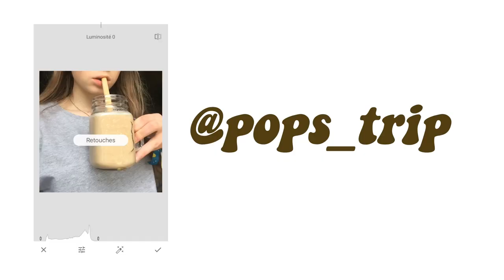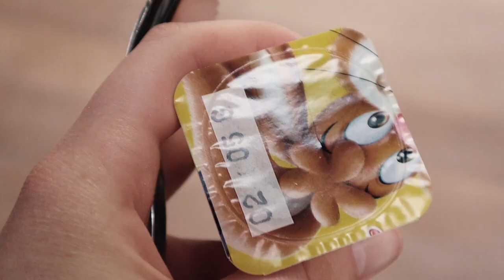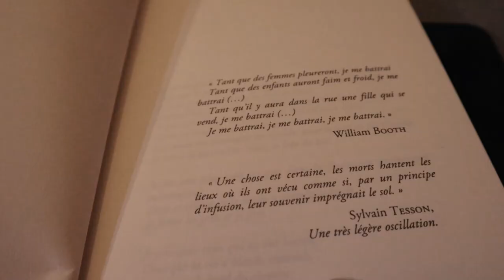NIGHT ROUTINE ETUDIANTE SPÉCIALE CONFINEMENT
Les musiques :

- le dé beurre de Marrakech  ( l'intro)

ET MOI?

-A Rouen jusqu'à la fin du confinement